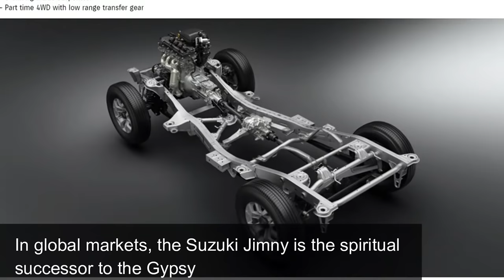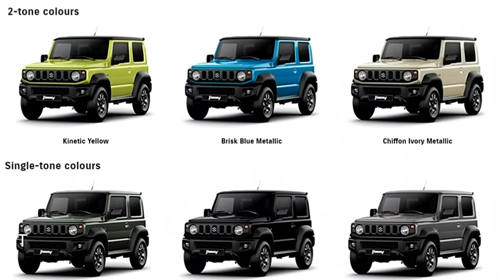2018 Suzuki Jimny | Top Things To Know About The Most Awaited Compact 4x4 In India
Suzuki has officially released images its new Jimny ahead of
formal unveil in Japan later this year (July).In Japan, there will be two variants on offer Suzuki Jimny and Suzuki Jimny Sierra.

The global launch of the 2018 Suzuki Jimny is expected to
happen on July 5, 2018.

Only then we will get to know if the brand is considering the 4x4 in our country, let alone an India-launch date.